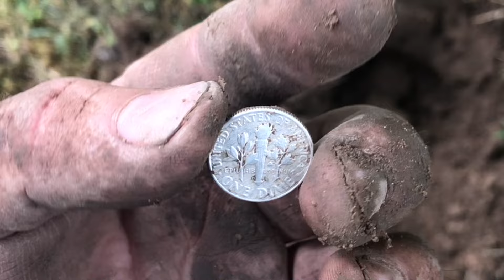Silver Before the Storm ⛈️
Got out for a short hunt before it stormed, luckily I found a Silver Roosevelt right before it hit and a 1950s lighter 🙌